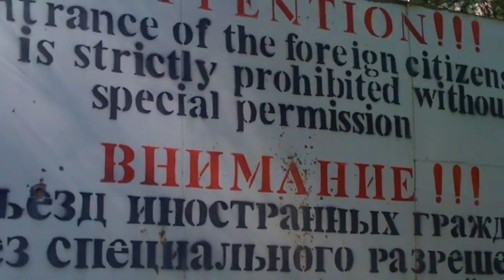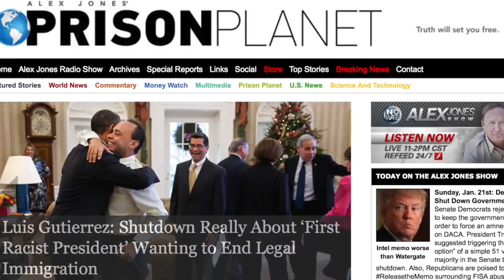Banned Locations on Google Maps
Description:
Charlie from Top 10s counts down the top 10 Banned Locations on Google Maps. Here are some hidden locations and secret places on google earth and google street that you're banned from seeing. You can see the entire world from the internet using google maps, but these are places you can't see. Some are mysterious UFOs while others are amazing structures, statues and things!